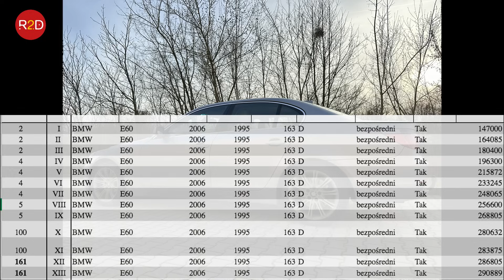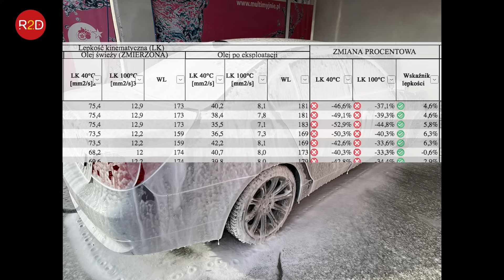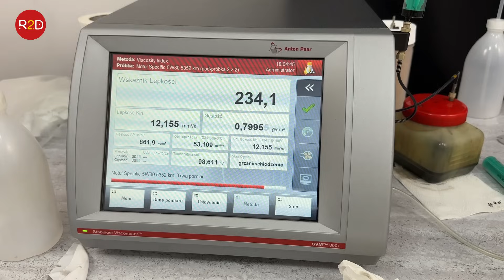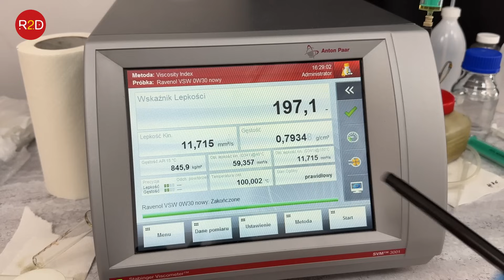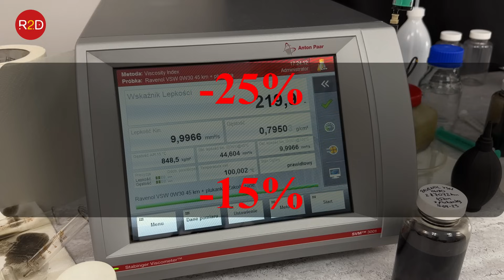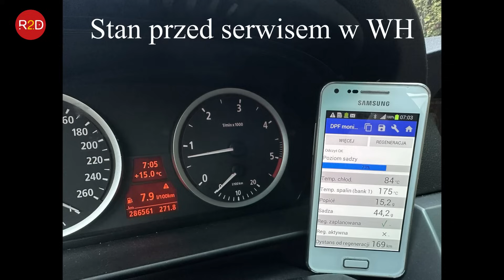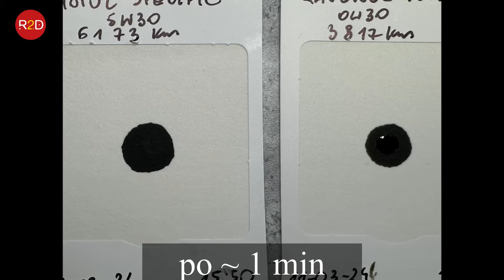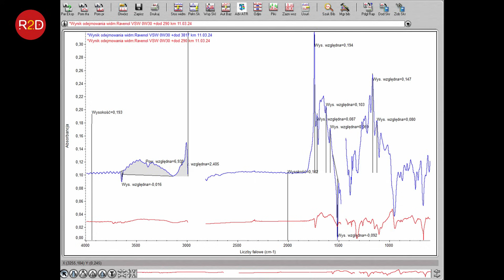Topowy olej (Ravenol), liczne dodatki, płukanki (Forte) vs BMW E60, DPF warsztatowehistorie #161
Link do filmu na kanale Radka (Warsztatowe Historie) z akcją serwisową nr 3 dla tego samochodu